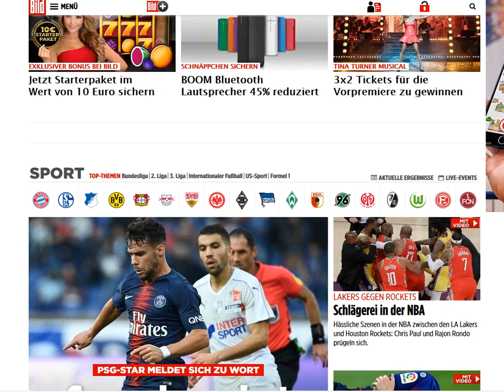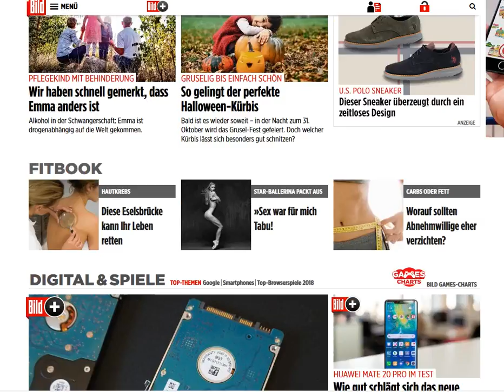2018 10 21 , news